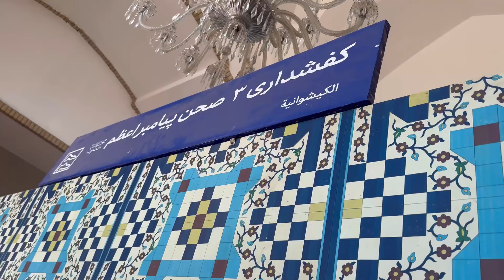Imam Reza Shrine in Mashhad || roza Imam Reza Full Documentary || masjid e imam raza as , Darbar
Hazrat Ali ibn Moosa (Ali the son of Moosa) known as Reza is of descendants of Muhammad, the holy prophet of Islam, cherished by the Muslims of the whole world for his high spiritual levels and importance whom born in Medina and moved to Thus in Iran after the order of Ma'mun, the seventh Abbasid caliph, when the most significance part of Imam Reza's life regarding his political and religious role initiates and conclude by his

The Imam Reza shrine, located in Mashhad, Iran, is an Islamic shrine containing the remains of Ali al-Rida, the eighth Imam of Shia Islam. It is the largest mosque in the world by area.

imam raza ka roza
imam ali raza
imambargah ali reza sharjah
imam hussain ka waqia
imam hussain
imam mahdi
imam bari sarkar
imam reza holy shrine
imam hussain ki shahadat
imam hussain movie
imam hussain noha
masjid e imam raza, masjid imam reza,
imam raza dar
imam raza darbar
imam raza dargah
imam raza dargah iran
imam raza dargah sharif
imam ali raza
imam hussain
imam mahdi
imam bari sarkar
Maula Imam E Raza | Nadeem
Sarwar | 2020
اكمل الزياره مرقد الامام الرضا، مشهد، ايران.
pLoY|# imam reza holy shrine. imam reza
come with me to holy shrine of imam (enam) reza, mashhad, iran
امامرضا_عليه_السلام مرقد الامام الرضا#
imammahdi مشهد#
ضريح الإمام الرضا أو الحرم الرضوي هو أكبر مسجد في العالم وضريح الإمام علي الرضا ، الإمام الشيعي الثامن. تقع في مدينة مشهد في
شمال شرق إيران.